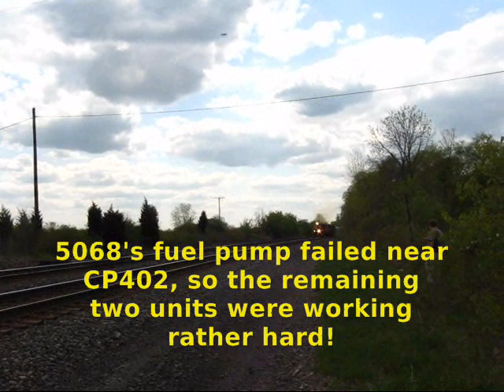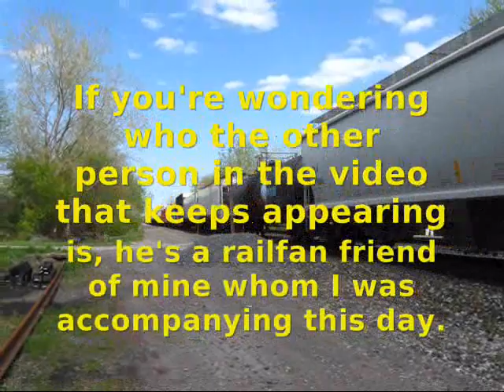Railfanning The Chicago Line 05/12/09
An outing with a railfan friend on Tuesday, May 12, 2009, turned into quite an exciting day, as 13 trains were caught in 3.5 hours (one of the 13 I couldn't get on video in time). Absolutely gorgeous weather all around; all scenes in daytime. Features plenty of CSX-powered trains and some Amtrak action, plus Q390 and Q351 with UP power!